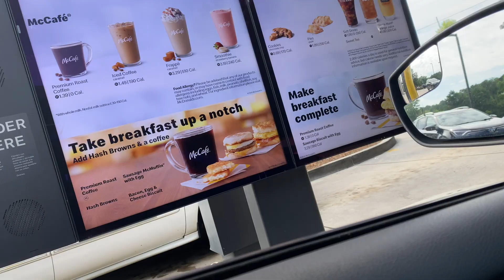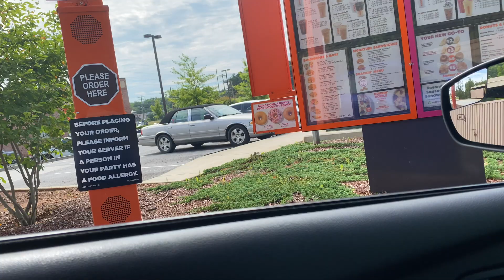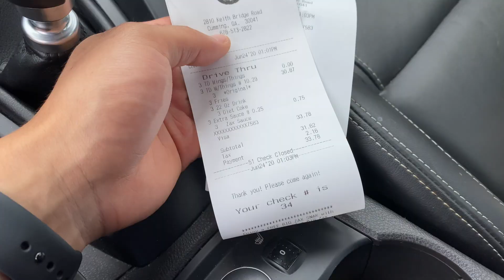THE 10,000 CALORIE CHALLENGE (I GAINED....)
Merch update at the end